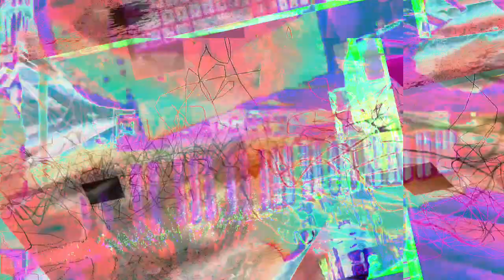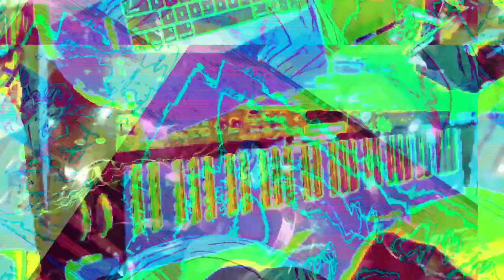[EPILEPSY WARNING] Part of the set of 12m12s video length group of videos that have been uploaded.